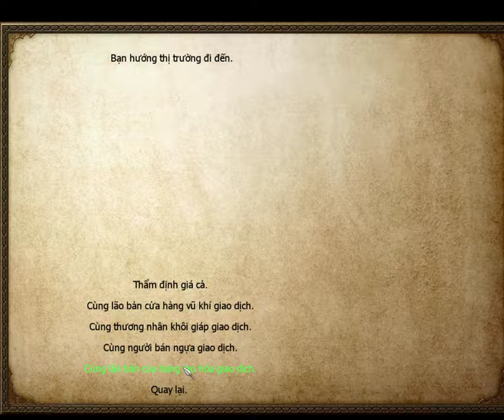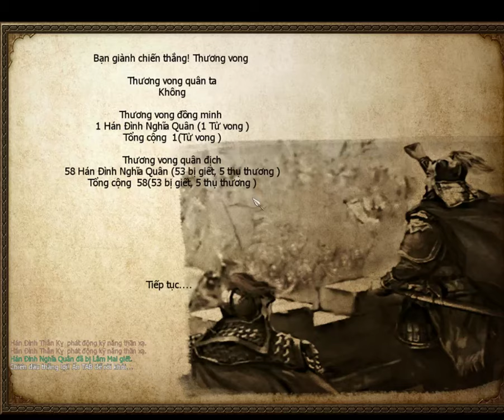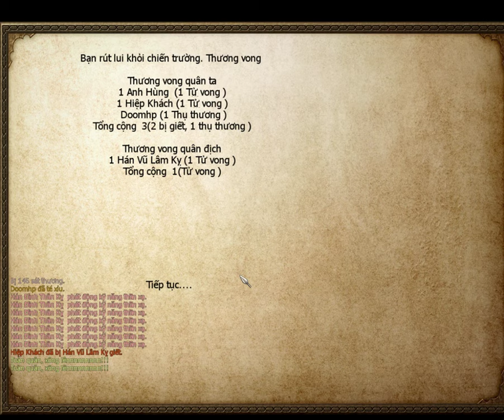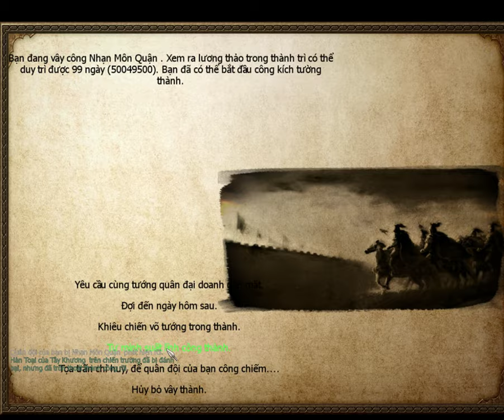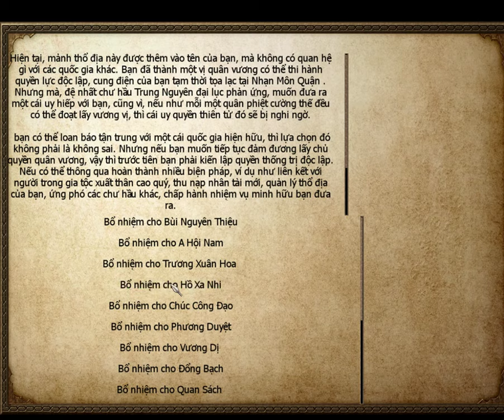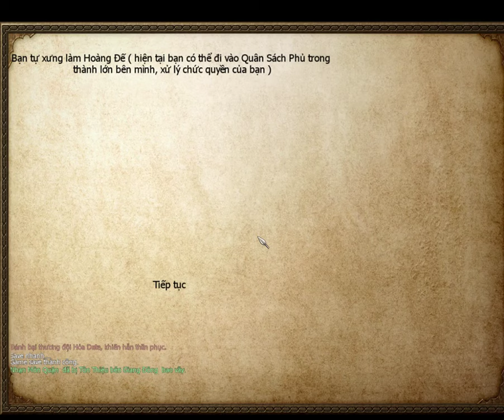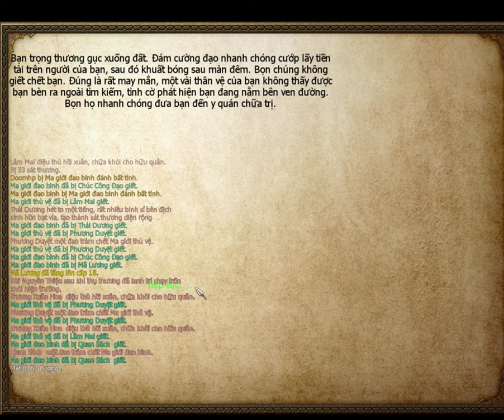Phong Vân Tam Quốc 2.8 (date. súng, Ma vương) Mount & blade warband mod #9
Bắt đầu làm Q Ma Vương 06:20,  đánh nhạn môn quan 18:35,  khai sinh nước Việt Nam 25:45,  Đánh Date súng ống 27:53,  bắt nạt tôn thiệu 35:45,  đại chiến lạc dương 52:23.